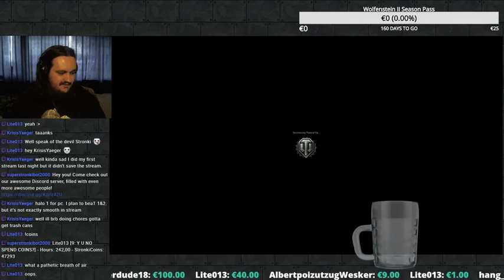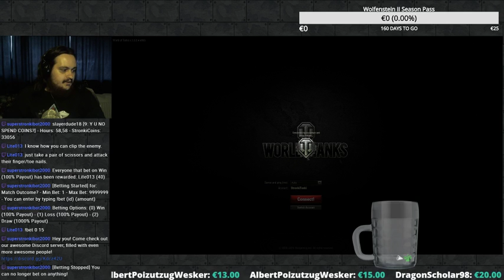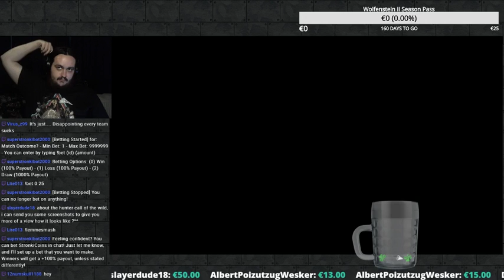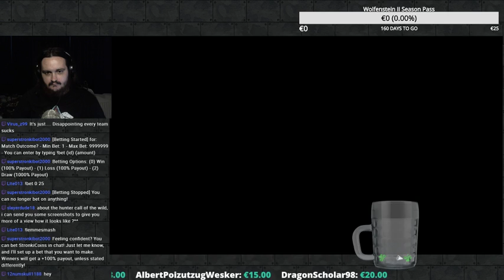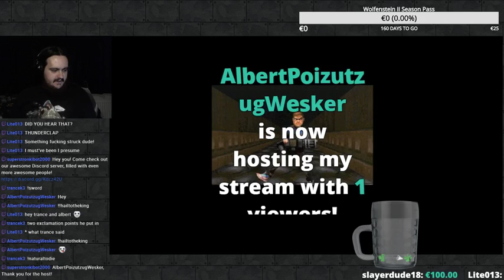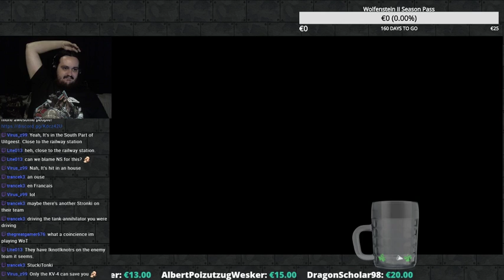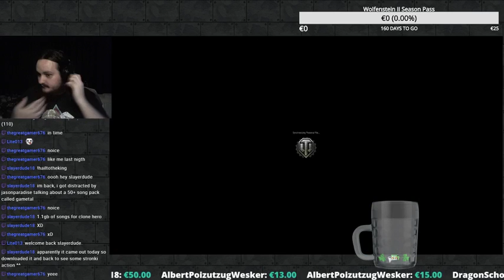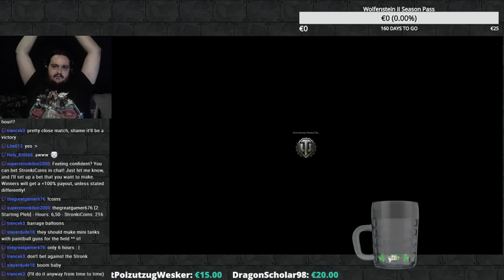Stronki's Tonkis: Ep 26 [Daily Doubles x5]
GPU: GeForce GTX 1070
CPU: Intel(R) Core(TM) i7-4770 CPU @ 3.40GHz
Memory: 16 GB RAM (15.91 GB RAM usable)
Current resolution: 1920 x 1080, 60Hz
Operating system: Microsoft Windows 7 Ultimate
Hard Drives:
250 GB SSD
3 TB HDD
2x 3 TB HDD
Logitech G910 Orion Spectrum RGB gaming Keyboard
Mad Catz R.A.T.7 Mouse